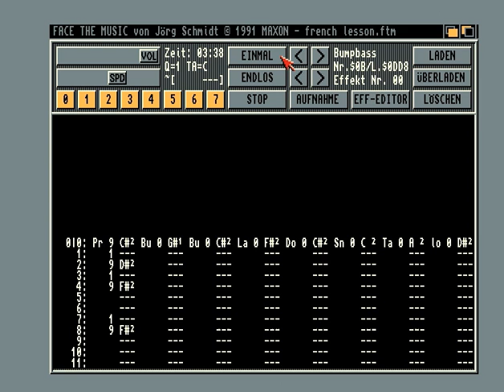[Face The Music] Ambien - french lesson